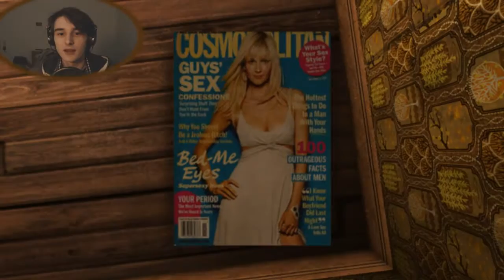DEEPES HORRORGAME | Let's Play Reveal (Deutsch/German)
REVEAL - Deutsch/German - Let's Play Indie Horror Game - Deeper Psychologischer Horror, was ist eure Erklärung?
Let's Play Reveal - Deutsch/German - Indie Horror Game Playthrough Gameplay

▶Steam: Corrupty

Corrupted 2014